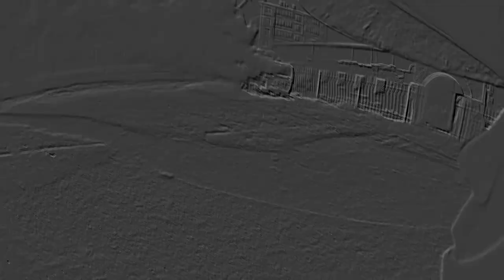Серия горящих автомобилей. Южно - Сахалинск. Корсаков. Магниевый сплав. Поджог. Пожар.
Здравствуйте друзья ! Серия видео горящих автомобилей. Первый автомобиль горел в Южно - Сахалинске на улице Бумажной, предположительной Toyota Axio Corolla, при неизвестных нам обстоятельствах, в этом вопросе уже разбирались сотрудники ГИБДД и сотрудники госпожнадзора. При тушении двигателя можно наблюдать магниевый сплав, их не редко применяют в автомобильной промышленности. В основном используют для облегчения деталей. Колесные диски, блоки двигателя, рамы сидушек, другие литые детали, он был в небольшом количестве, но и это малое количество затрудняло тушение. Тушение магниевых сплавов производится огнетушителями маркировки D ( тушение горящих металлов ).
Второй горел в Корсакове, Toyota Hilux Surf, хороший автомобиль, жаль, что подожгли, на месте было найдено емкость с бензином.
Третий тоже Toyota марку авто не помню. Ну и на последок автобус Nissan и легендарный mitsubishi delica.

00:00 Вступление
00:24 Автомобиль в Южно - Сахалинске
04:21 Toyota Hilux Surf 215
07:00 седан toyota
10:20 Микроавтобус Nissan
13:07 mitsubishi delica